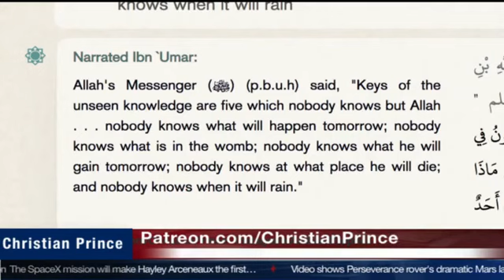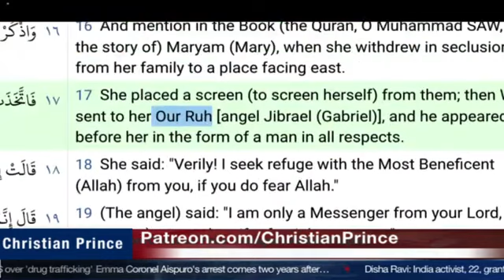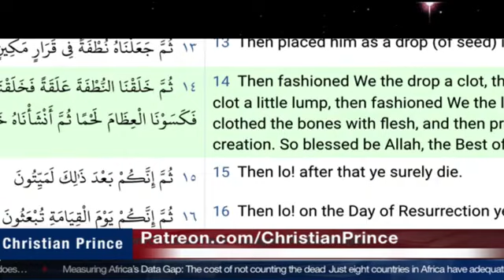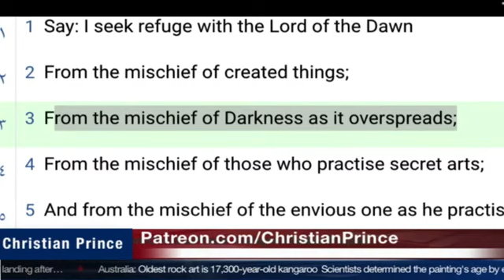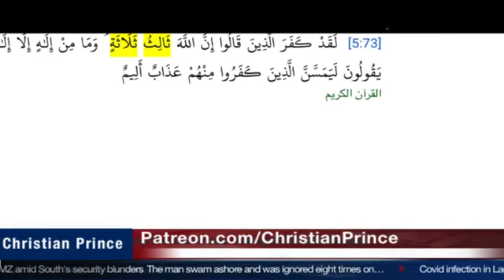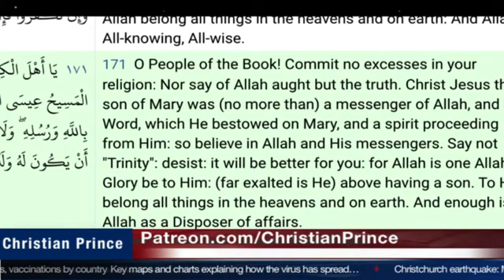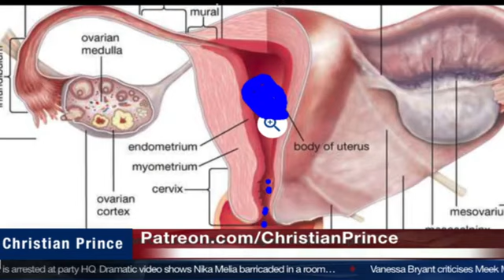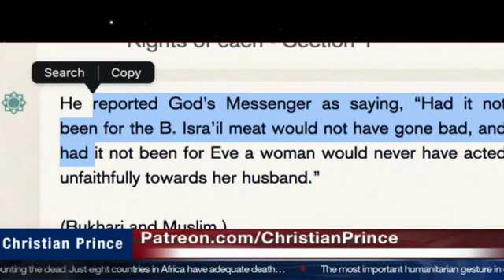Islam is Like Rambo... loaded with fake animation "They Disbelieve" - Christian Prince